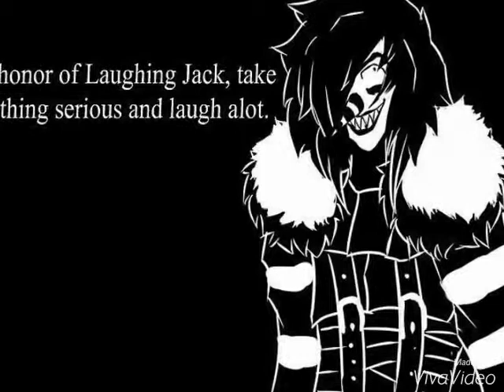Laughing Jack - Sober